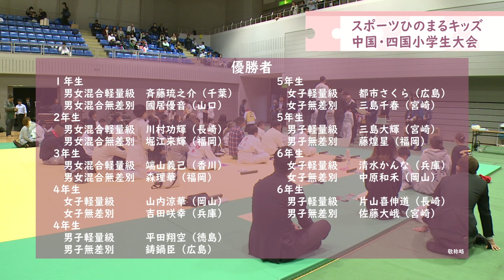スポーツひのまるキッズ 中国・四国小学生大会